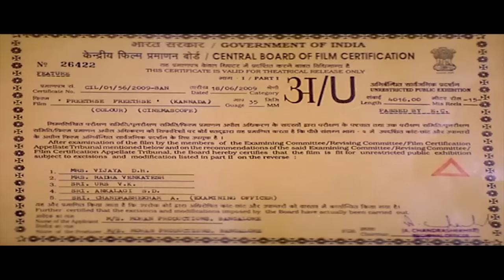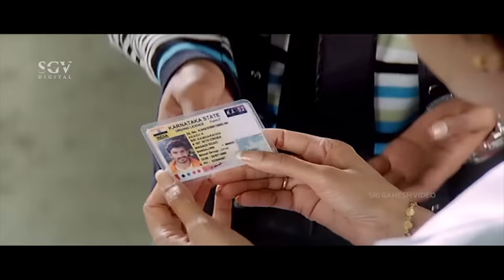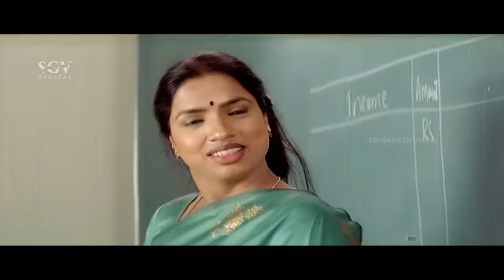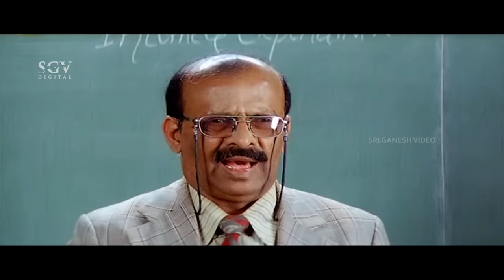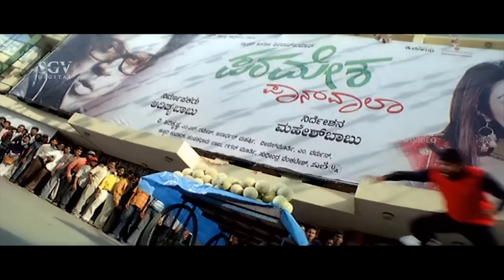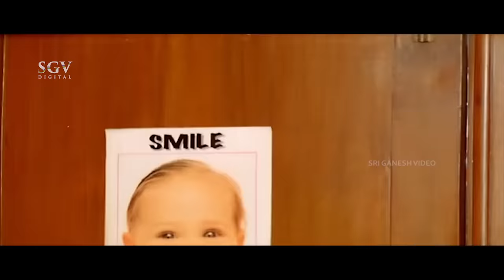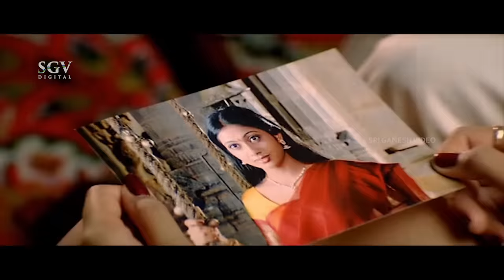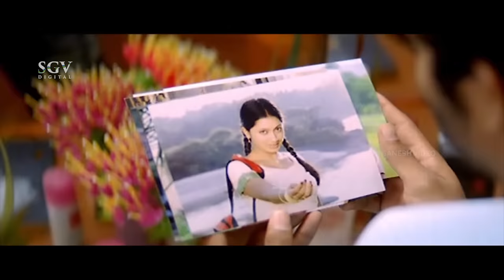Preethse Preethse – ಪ್ರೀತ್ಸೇ ಪ್ರೀತ್ಸೇ | Kannada Full HD Movie | Loose Mada Yogi, Udayathara, Pragna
Watch Yogesh, Udayathara and Pragna playing lead role from the Preethse Preethse Film, Preethse Preethse  Kannada Full HD Movie. On SGV Digital - Kannada Full Movies YouTube Channel.

Starring : Yogesh, Udayathara, Pragna, Jai Jagadish, Ramesh Bhat, Rangayana Raghu (TR), P N Sathya, Umesh, Honnavalli Krishna, Mandeep Roy, Ramrao, Mohan Juneja, NGEF Ramamurthy, Sangeetha, Shashikala, Poornima, Malathi, Sudharani, Ambujakshi, Bullet Babu, Sagar, Arasu Anthare, Girikrishna

Director : K Madesh
Banner : Mohan Production
Producer : Krishnayya
Story : K Suresh Goswamy
Screenplay : K Madesh, K Suresh Goswamy
Dialogue : K V Raju
Lyrics : V Nagendra Prasad, Kaviraj, Arasu Anthare
Year : 2009

1) Kuchu Kuchu Song || Tippu, Shamitha Malnad || V Nagendra Prasad

2) Sundara Song || Sangeetha Ramanujam || V Nagendra Prasad

3) Preethse Preethse Song || Kunal Ganjawala, Anoop Seelin ||V Nagendra Prasad

4) Loose Maada Song || Anoop Seelin || Arasu Anthare

5) Urige Baare Song || Shankar Mahadevan, Sunitha || V Nagendra Prasad

6) Dheemthakita  Song || Ritheesh Padmanabha || V Nagendra Prasad

Preethse Preethse – ಪ್ರೀತ್ಸೇ ಪ್ರೀತ್ಸೇ2009**SGV